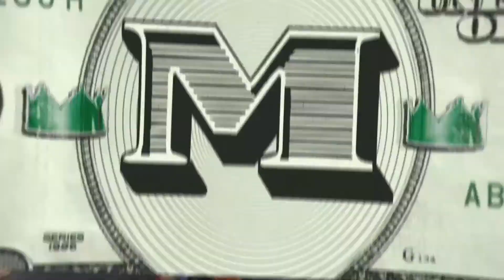什麼讓巴坦德先生笑不停？ 原來是鑽石調酒啊！｜頂級玩物 第二季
瘋狂大笑不斷的mr. bartender到底在笑什麼阿？ 連雙鍊大師都無解的看著他. 大概是不小心點到笑穴了吧？？